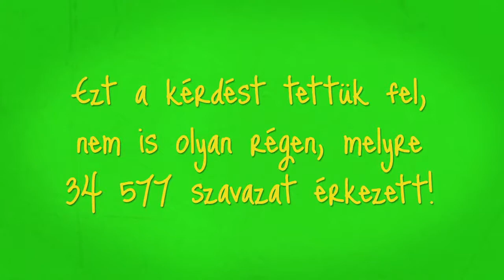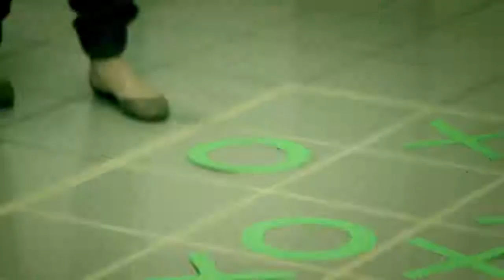Sport szelet - Helyzetmentő kampány